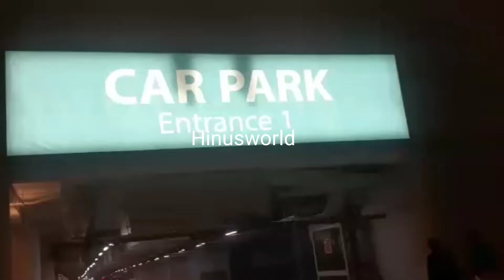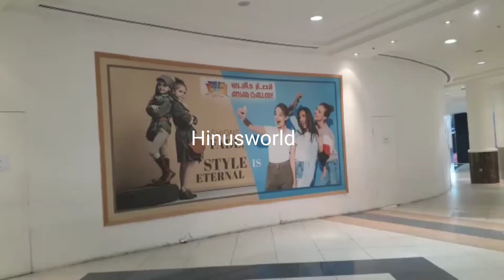Qatar vlog City centre/ സിറ്റി സെൻ്റർ മാളിൽ പോയപോൾ City centre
Qatar vlog സിറ്റി സെൻ്റർ മാളിൽ പോയപോൾ
കാണാം ഖത്തർ കാഴ്ചകൾ